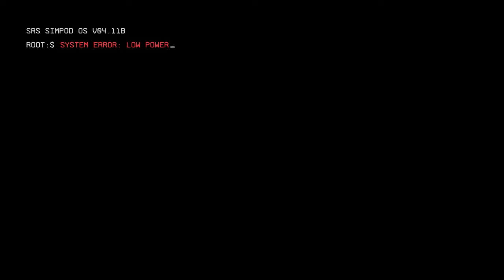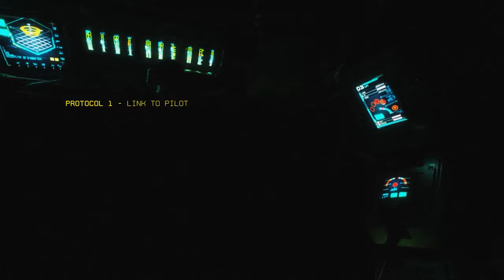Titanfall 2 Campaign Gameplay | Part 1 | Copyright Free Gameplay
Titanfall 2 gameplay by BIGLLAMA (PC)

titanfall l
titan fall
TITANFALL 2
Titanfall 2 gameplay
Titanfall gameplay
Titanfall 2 gameplay by bigllama
Titanfall 2 bigllama
copyright free gameplay
Titanfall 2 copyright free gameplay
Titanfall 2 free to use gameplay
Titanfall 2 free to use
Titanfall 2 campaign
gameplay y
gameplay pc
pc games
Titanfall 2 pc
Titanfall 2 respawn
Titanfall 2 game
titanfall 2 walkthrough